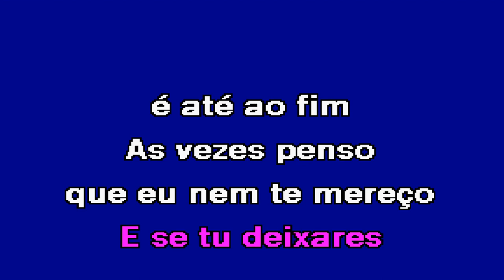LUGAR ESPECIAL Margarida Vasconcelos Karaoke